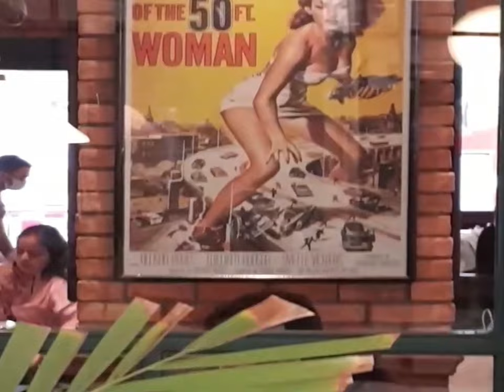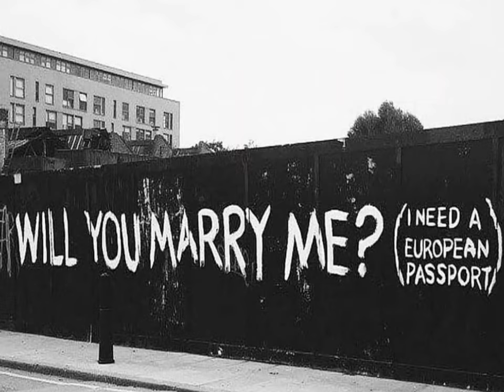2021 Highlights Italy - Switzerland - India🤟🏻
The best year of my life 🥂
Representing it with one of the greatest movie trailer soundtracks of all the time Yeh Jawani Hai Deewani